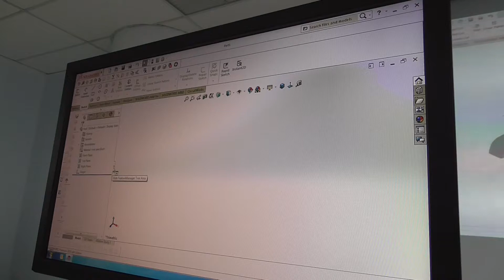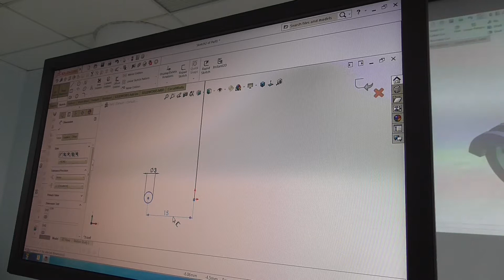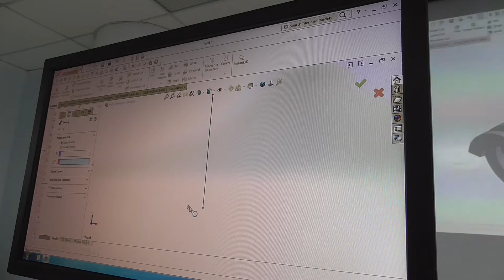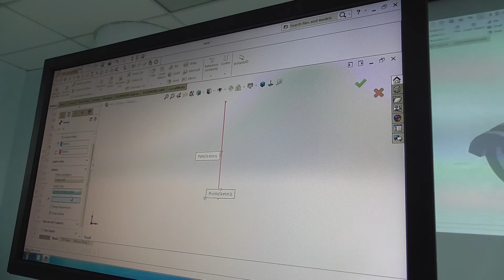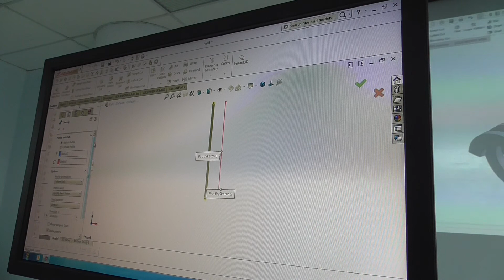025 เรียน SolidWorks2016